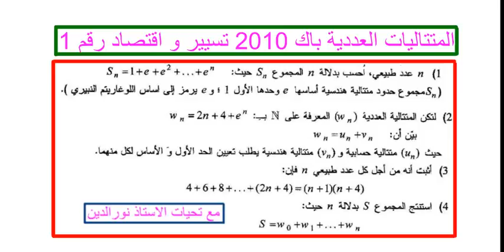المتتاليات العددية باك 2010 تسيير و اقتصاد رقم 1